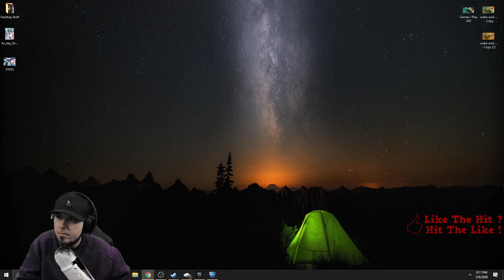Rocket League How To Add Friends On Any System Crossplay PS4 Xbox PC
🔴  Rocket League
🔴  Crossplay PS4 Xbox PC
🔴  How To Add Friends On Any System

🔴  Fortnite Creator Code : ​YPKMJU

🌳  Smoking Weed And Gaming Live Stream
💚  Chill Chat & Chief
🌳  KingBong

I'm live from Los Angeles, CA but i am originally from Little Rock, AR. So come in sub up lets's Chill, Chat and Chief. 💚

🙉🙈  Channel Rules  🙊
🔞 We do not promote underage use
Basically - We don’t promote/condone the use of drugs here.
Especially if your underage and it’s not prescribed.

💗  HELP $UPPORT  💗
Support is never expected but always appreciated

(About me)
Champions have trophy's ... KING's have CROWN's...

📆  Stream Schedule  📆
Sun-Mon-Tue-Wed
4:20pm - 8:20pm east coast
1:20pm - 4:20pm west coast

 🗨  CONVERSATION TOPICS  🗯
 ::::  Different things i enjoy and enjoy talking about  ::::

(GAMER TAGS)
XBL : K1NG13ONG
PS4 : K1NG13ONG

(OBS)
I use OBS to stream

(Restream)
I use Restream t1o stream to multiple platforms at once

  KingBong 420 💜💙💚